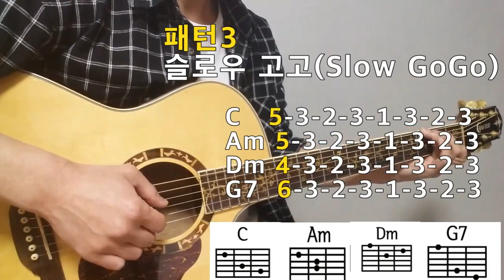이루어질 수 없는 사랑-슬로우 록 주법/너의 침묵에/아르페지오/슬로우 고고/코드/포크송(더보기)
코드/가사/이루어질 수 없는 사랑
 C          Am     Dm            G7       C           Am    Dm             G7
너의 침묵에 메마른 나의 입술  차가운 네 눈길에 얼어붙은 내 발자욱
           C      Am        Dm  D7         G7    C     Am   Dm             G7
돌아서는 나에게 사랑한단     말 대신에 안녕 안녕 목메인 그 한마디
이루어질 수 없는 사랑이었기에        음~

밤새워 하얀 길을 나 홀로 걸었었다 부드러운 네 모습은 지금은 어디에
가랑비야 내 얼굴을 거세게     때려다오 슬픈 내 눈물이 감춰질 수 있도록

미워하며 돌아선 너를 기다리며 쌓다가 부수고 또 쌓은 너의 성
부서지는 파도가 삼켜버린     그 한마디 정말 정말 너를 사랑했었다고
 C    Am    Dm  G7        C   Am    Dm     G7    C
구독👍좋아요💙
cover-기타정원